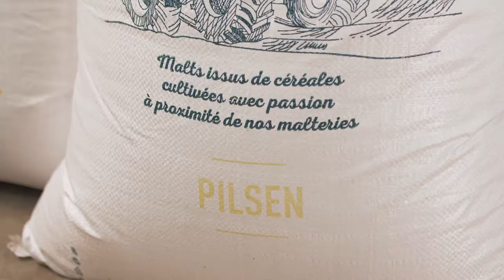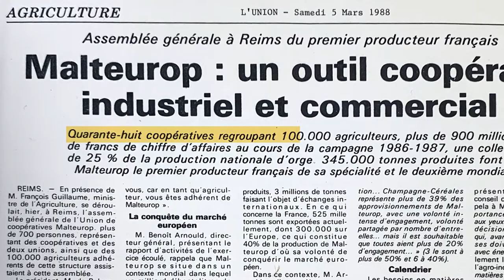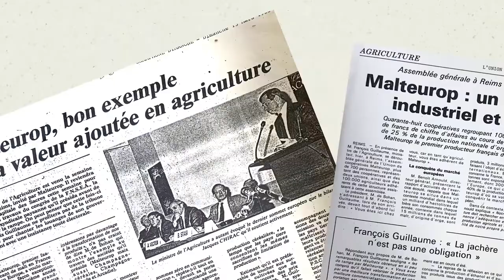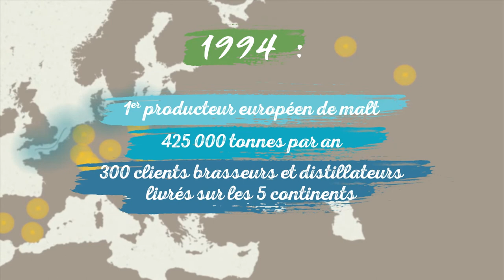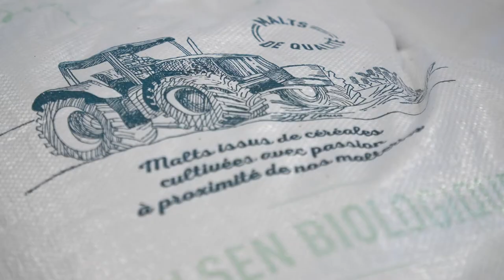Film Rétrospective des 60 ans de Malteurop (1961-2021)